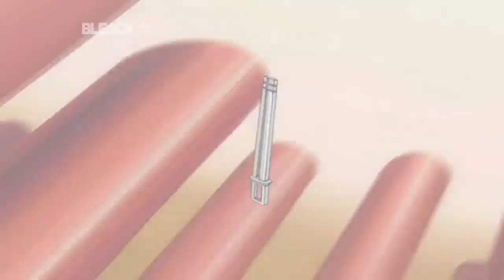AMV - Uryu & Pesche VS Cirucci - Killing What´s Underneath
by sparing his enemy uryu is killing what´s underneath her

Audio: Like Moths to Flames - Killing What´s Underneath
Video: Bleach